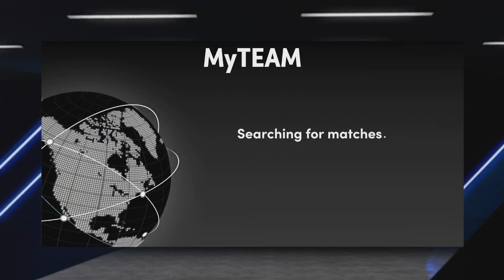this evo turns dark matter zion into the BEST PLAYER in NBA 2k22 MyTEAM!!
this evo turns dark matter zion into the BEST PLAYER in NBA 2k22 MyTEAM!! In this video we are doing a gameplay for nba 2k22 myteam. in our gameplay videos we talk about nba 2k22 myteam and which cards are worth it. in these worth it videos we talk about some of the best cards in nba 2k22 myteam, some of the worst cards in nba 2k22 myteam as well as some of the best value cards in nba 2k22 myteam!

in this video we talk about the brand new dark matter ZION WILLIAMSON. this is the first ever dark matter in nba 2k22 myteam. i will try to get a dark matter zion williamson gameplay in nba 2k22 myteam,